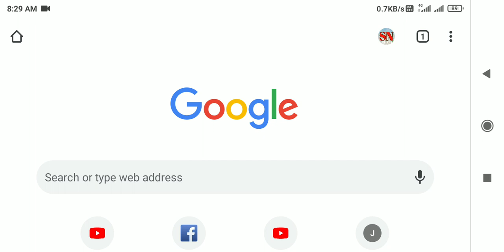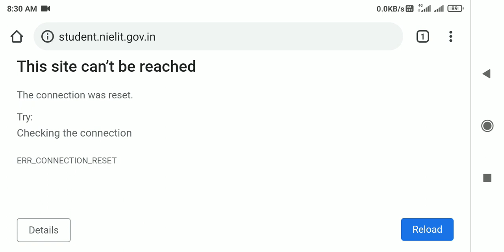çcc February ka admit card kab aayega | ccc feb admit Card download | ccc February Exam 2021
namaste dost welcome friends

        friends is video mein bataya gaya hai ki triple C February exam 2020 ka admit card a gaya hai aur kab tak download hoga aur kaise download hoga aur ismein jo problem hai this site can be not reached usko kaise solve Karen